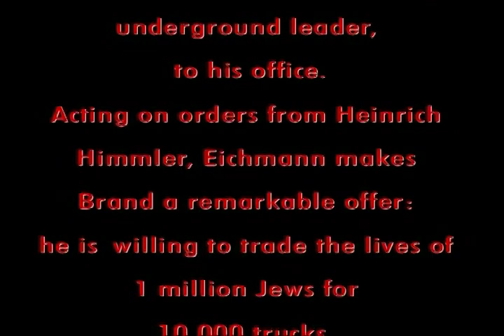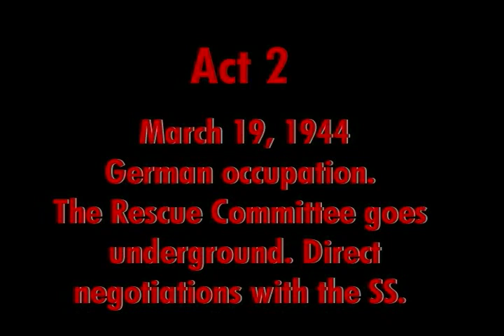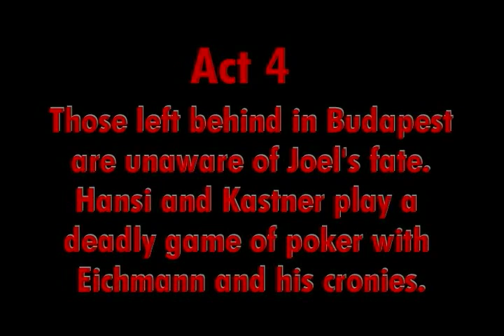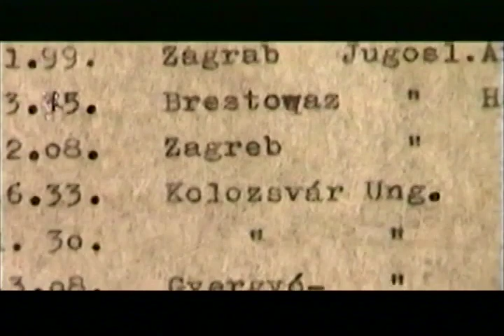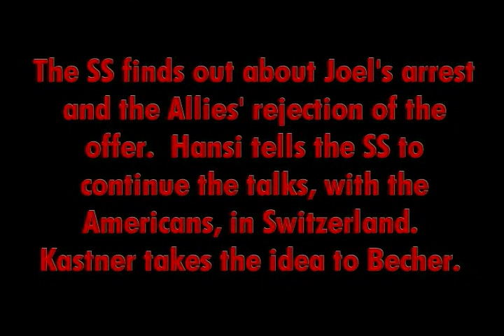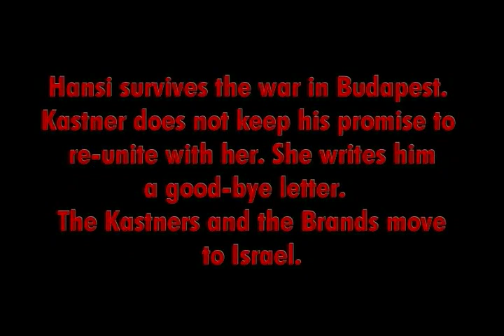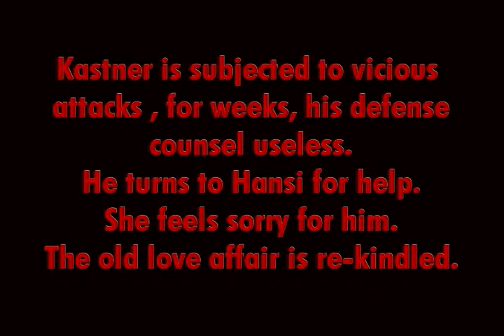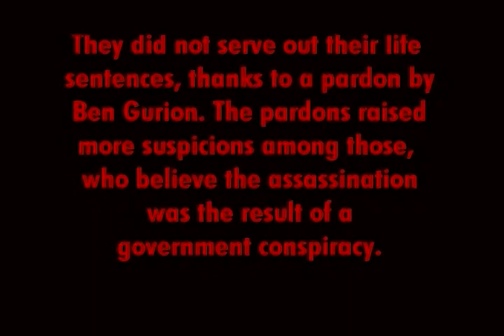Devil's Poker - Visual Companion to the TV mini-series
Leaders of a powerful Jewish rescue group in Nazi-occupied Hungary, Joel Brand, Hansi Brand and Rudolf Kasztner play a high stakes game of Devil’s Poker with
 Adolf Eichmann, the monstrous organizer of Hitler’s Holocaust.
At stake are a million lives and most of the bids are bluffs.
The negotiations save 100,000 lives.
Yet in post-war Israel Kasztner is the victim of a political assassination.